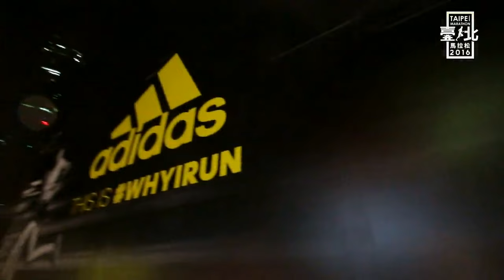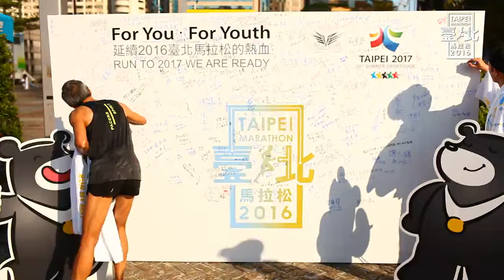2016臺北馬拉松縮時攝影片段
上傳機關：臺北市政府體育局
2016臺北馬拉松縮時攝影片段